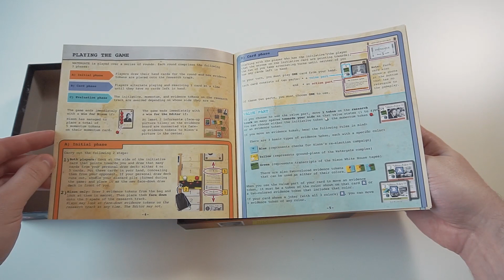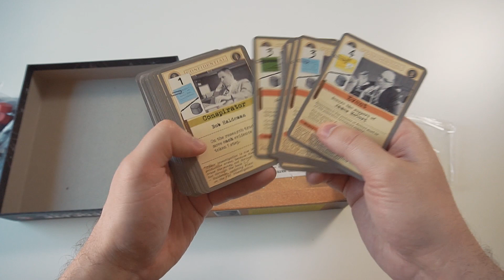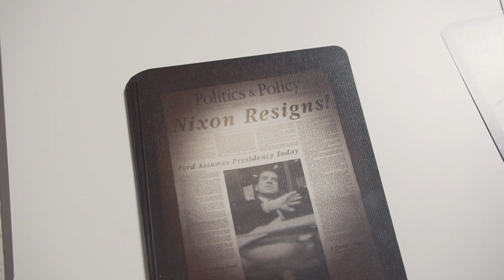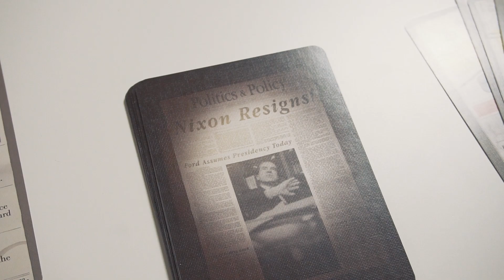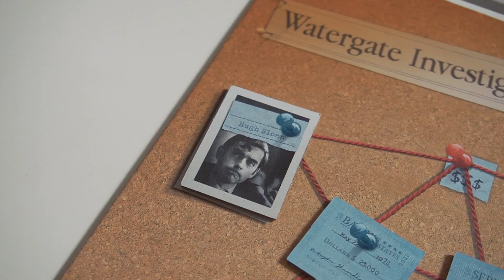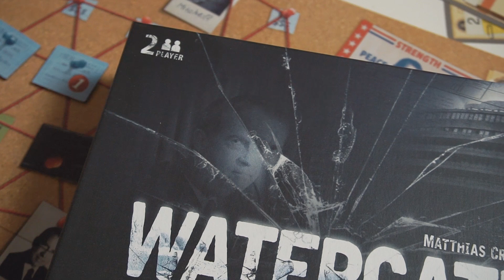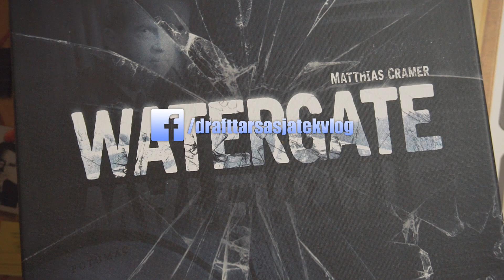A Watergate-ügy társasjáték bemutató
Ma már történelem, de néhány évtizeddel ezelőtt az USA legkomolyabb politikai válsága volt a Watergate-ügy. Ebben a különleges, két fős játékban pedig újraélhetjük az ügyet - egyrészt a titokzatos Szerkesztő oldaláról, aki próbálja majd sarokba csalni Nixon elnököt, másrészt a másik oldalról, vagyis Nixon kampánystábjának tagjaiként igyekszünk majd eltussolni a dolgot.

Akárhogy is alakul az biztos, hogy aki szereti az ilyen kártyavezérelt, feszült és konfrontatív játékokat, az jól fog szórakozni :) Határozottan ki merem jelenteni, hogy a tavalyi év egyik legjobbja lett a Watergate társasjáték, aminek a szabályait részletezem a videóban is.